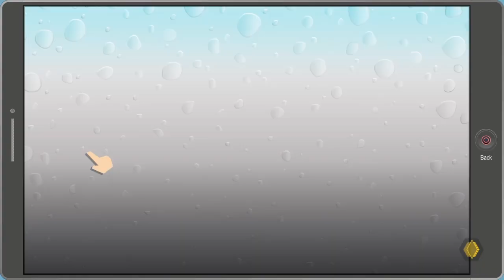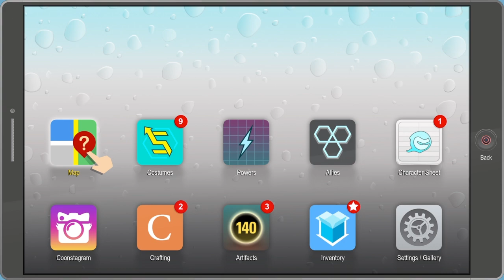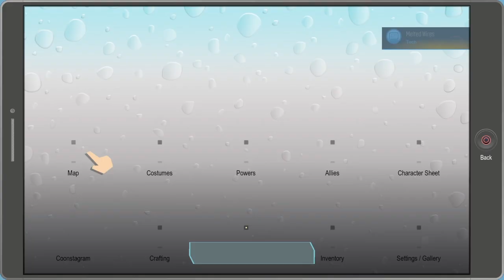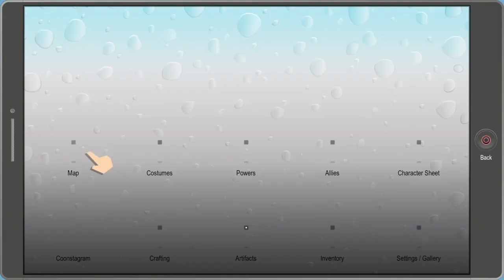South Park The Fractured But-Whole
Ep 8 Towelie is going through it